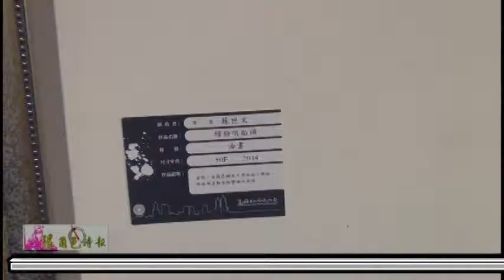狠角色時報20141130台灣南部美術協會第62年南部展 藝術家蘇世文導覽作品